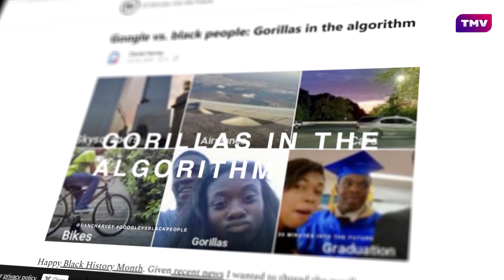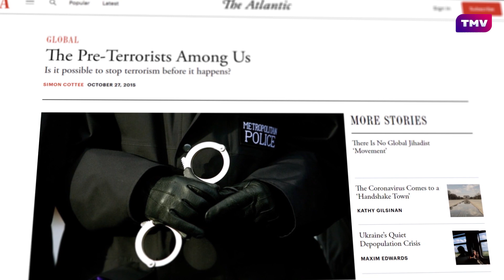Artificial Intelligence, Racism & Islamophobia 🤯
The field of artificial intelligence has come a long way in recent years. But there are still some very serious problems that need to be addressed. Join me as I explore how AI is being used for racist purposes and what we can do about it!

William's research work has been supported by The University of Warwick and The British Academy (grant number PF2\180037)

References:

All the articles by Syed Mustafa Ali on AI and decoloniality (free full pdfs)

How Pre-Crime theories have been used by governments to target Muslims